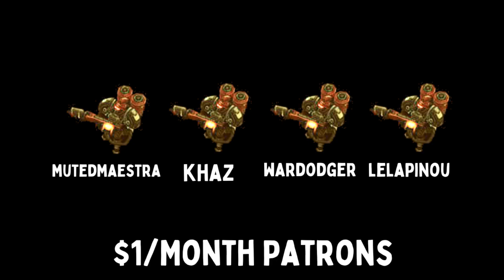HEAVY ABATHUR SLOGFEST - Weekly Brawl [Starcraft 2 Direct Strike]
In this week's Direct Strike Weekly Brawl, small cheap units are OP vs the BEAM.

[MODIFIERS]
▶ INSIGHT - Map is revealed.
▶ BRILLIANCE - Start with 3/3.
▶ SAP - Structures have half attack speed.